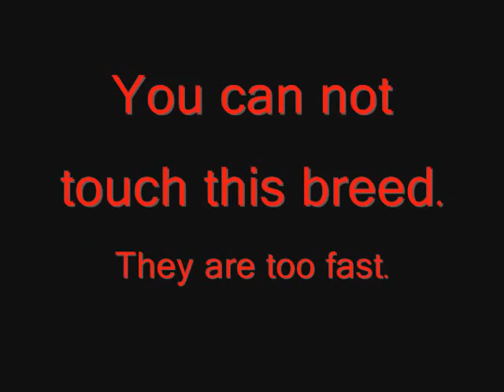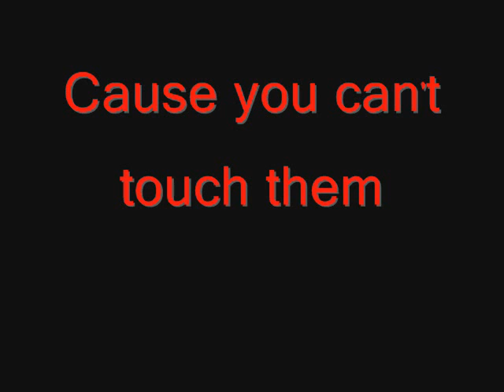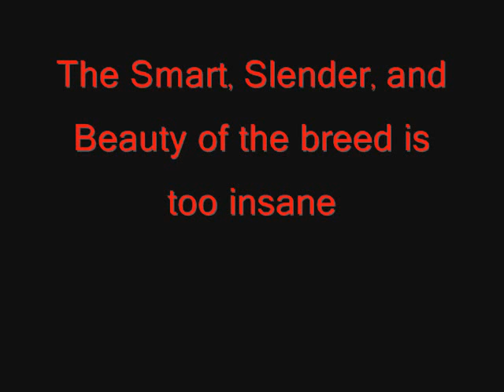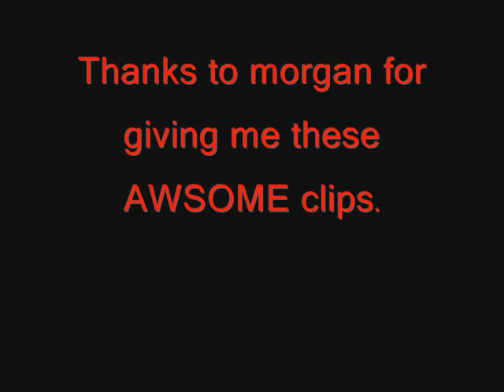To Border Collies: The Best Breed Ever Made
This is to all border collies in this world!